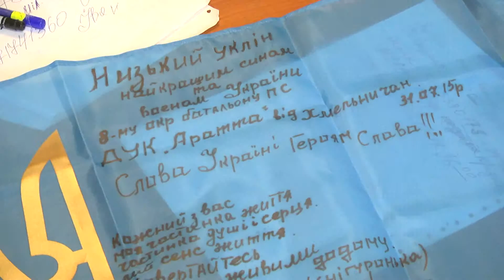Гуманітарку та УАЗ відправили на Схід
Артемівськ, Старобільськ, Маріуполь, Юріївка  – це неповний список тих міст, в які сьогодні  відправляють гуманітарку. Громадська організація «Тепло рідних сердець» нині в двадцятий раз вирушає  на Схід.